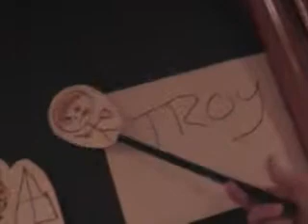Dont do it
Clip two left out of my groups Latin Project